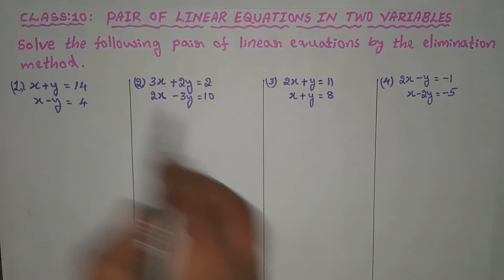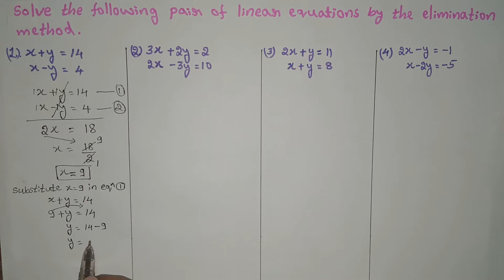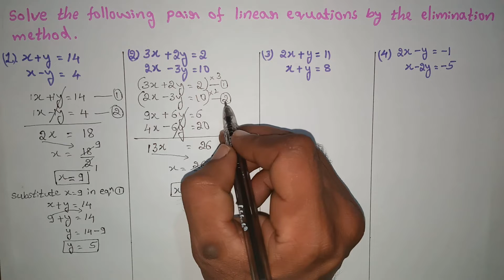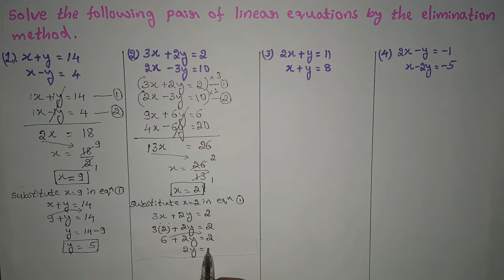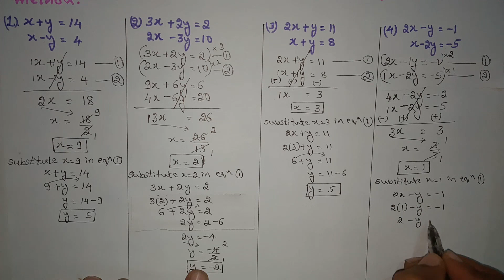CLASS 10, PAIR OF LINEAR EQUATIONS IN TWO VARIABLES, ELIMINATION METHOD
Solving the Pair of linear equations in two variables by elimination method